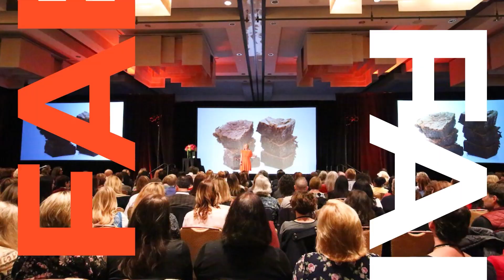Are you making good business decisions? (Use this instead.)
Here’s an undeniable truth: the quality of your decisions can shape the course of your business like nothing else (great decision = exponential growth; poor decision = stagnation). And yet, as business owners, we tend to talk ourselves out of agreeing to opportunities that we need to reach our bigger visions and aspirations.

Want to make better business decisions? Watch this video!